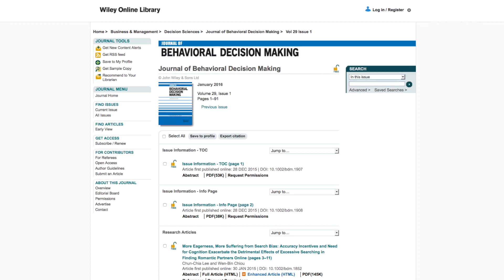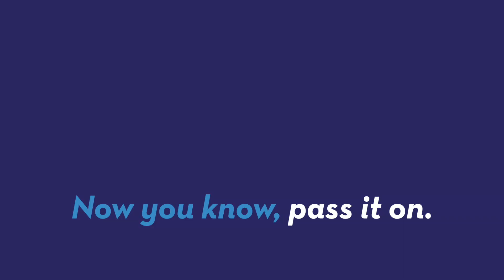Why 'sleeping on it' won't help you make a hard decision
Research says one of the best things about sleep is why it won't help you make a decision the next day. Gillian Pensavalle (@GillianWithaG) explains.